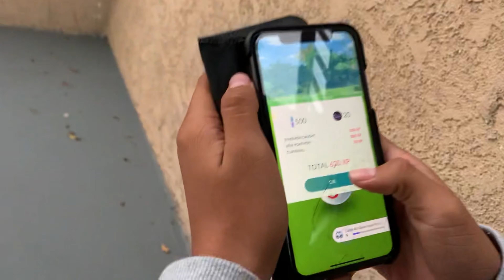Random Vlog #001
Idk just put random clips together lmao